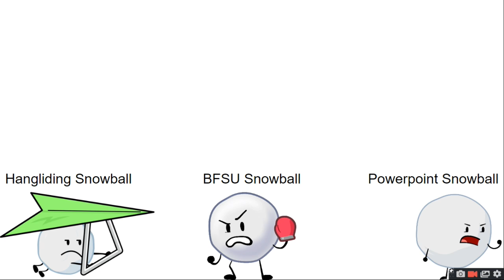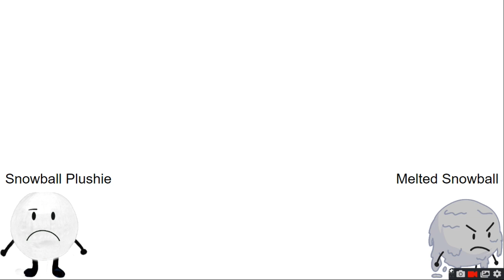Snowball Viewer Voting Episode 2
Sorry For The Week Long Delay It Was Becuase Of School Starting Here Is The Poll Voting Ends In A Day